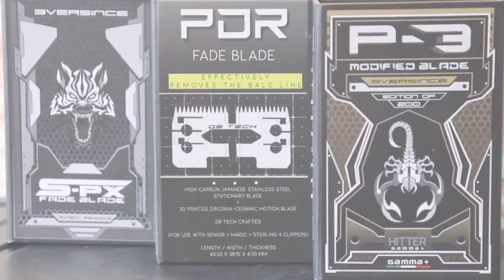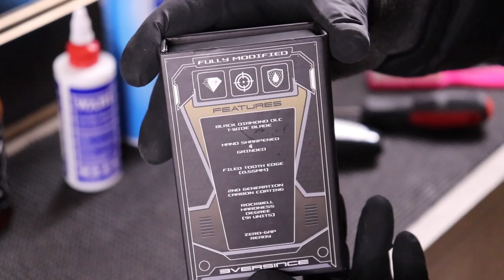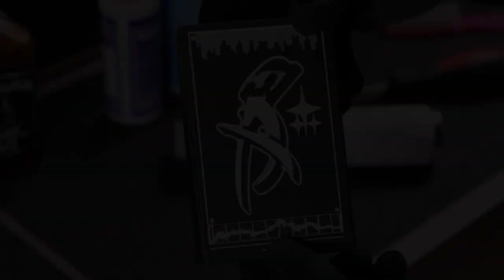3VERSINCE S-PX,PDR & P-3 Blade Swap On Wahl Metal Magic Clips,Babyliss FX & Caliber 38 (HD)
This video is how to blade swap and modifi with wahl , babyliss and caliber .